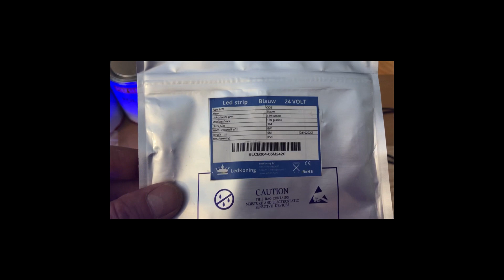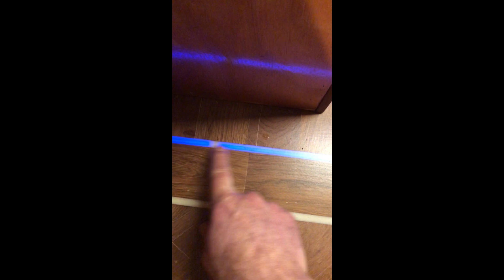LED Parket Floor Border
I made a border for my Parket floor with LED lighting.
I don't know what got into me, I must have too much time on my hands.
Turned out just beautiful! I have never seen this been done before.